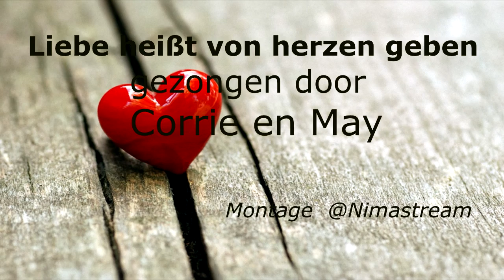Corry en May Lieben heißt von Herzen geben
een leuke hobby voor ons twee.
nimastream bedankt voor de presentatie. geweldig.